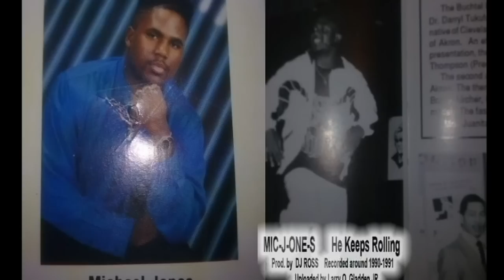(MIC-J-ONE-S) HE KEEPS ROLLIN.Akron Ohio) 330 legend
This is taking from a normal bias tape that i dubbed from Mike iit was recorded around 1990,1991 i think 91 because he had just came home. When i heard this song i told him that this was one of the coldest songs i ever heard. MIC-J-ONE-S had a way with words and an abilty to capture u and tell a story that you could picture as he was rhyming he was truly a Ghetto Scholar that had a bigger vision than his surroundings. Sadly MIC-J-One-S life was cut short before he had a chance to see his dreams become a reality his music will live  forever as he is truly a 330 Legend. This song was produced by Dj Ross of Youngstown ohio